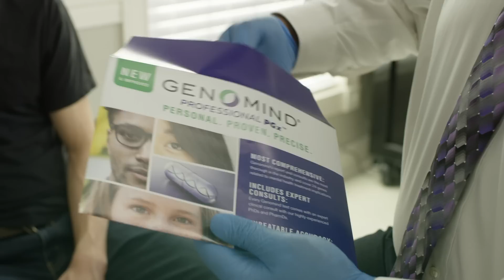Dear Mom: A Story of a Family’s Mental Health Journey – Genomind® Professional PGx Express™ (2020)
Over six million kids are diagnosed with mental illness a year. Even after diagnosis, finding the right treatment can be a frustratingly long process that can take months or years. for more information about Genomind ® Professional PGx Express, a simple genetic test and service. It's a revolutionary way of thinking about your treatment choices and available now with a prescription from your provider.